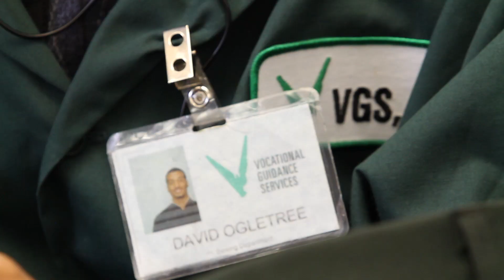Video Production and Corporate Video DC MD VA - NISH Video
RaffertyWeiss Media produced two award videos for NISH honoring two individuals with intellectual disabilities who have excelled in the workplace.  This is one of the videos featuring David Ogletree who works at a garment factory in Kansas City, MO.  David has an intellectual disability and is happily employed at his job as a garment inspector.  The video was shot in one day with a 7D camera.

RaffertyWeiss Media is a creative media production company specializing in television and video production for corporations, non-profit organizations, educational institutions, associations and federal, state and local government. We are known as a high quality video production company, and throughout our 20 years of operation, have had hundreds of award-winning professional video productions. We consider two decades of experience long enough to give us a solid background in our industry, yet not so long that we are set in our ways.

Our company excels in the art of communication; combining imagination and technical expertise to create informational media with powerful messages. While we are a video production service known for our creativity, exacting production standards, and high impact media campaigns, we never lose sight of the most important element of professional video production -- meeting the needs and criteria of our clients. No matter how well a project is conceived stylistically, the message needs to be on point and capture the attention of the target audience. Therefore, the goal of our video production company is to create a clear and engaging message that establishes a strong emotional connection between our clients and target audience on every project. Our past professional video productions demonstrate that we know how to develop films, videos, and web video content that combine effective information with persuasive visuals.